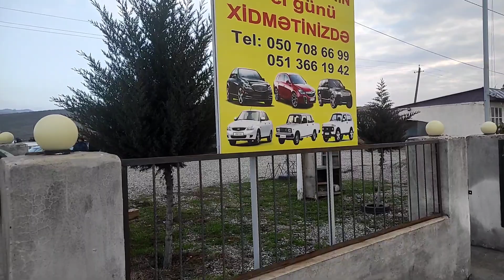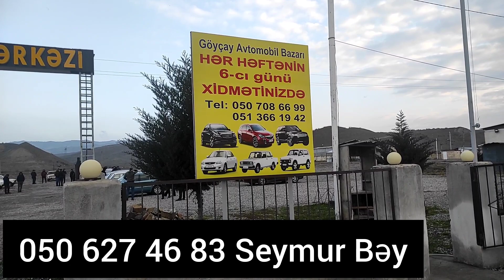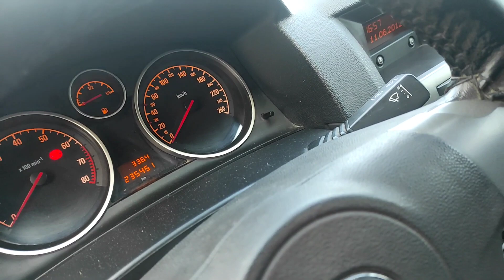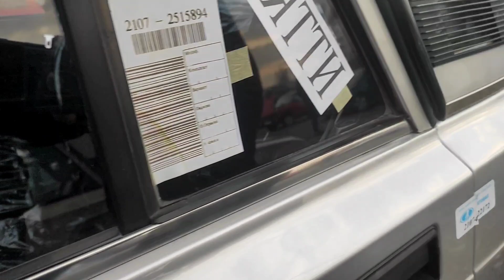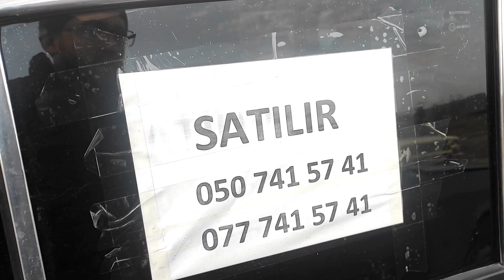VAZ Markalı Avtomobillərin Dekabr Ayına Olan Qiymətləri. Göyçay Maşın Bazarı 2022